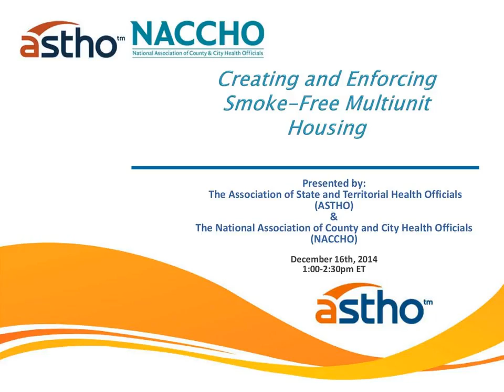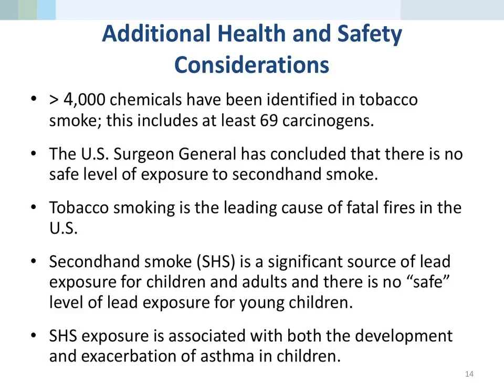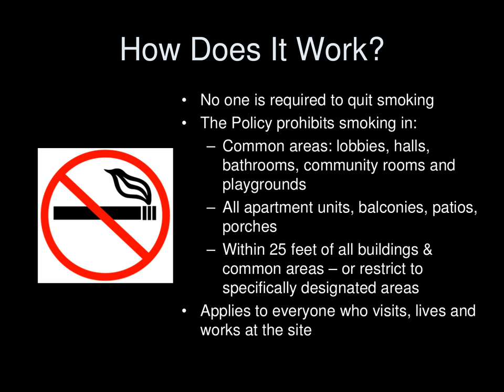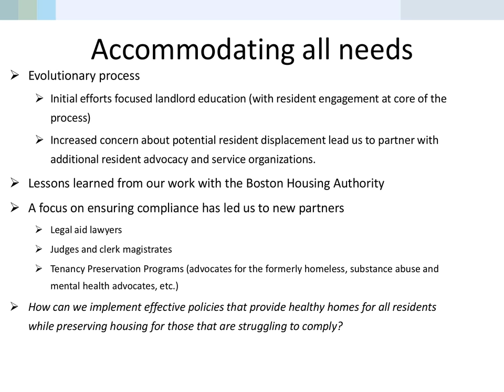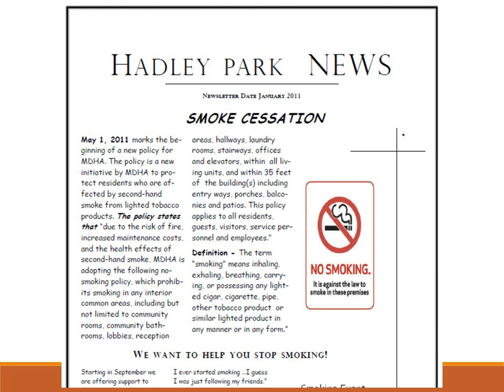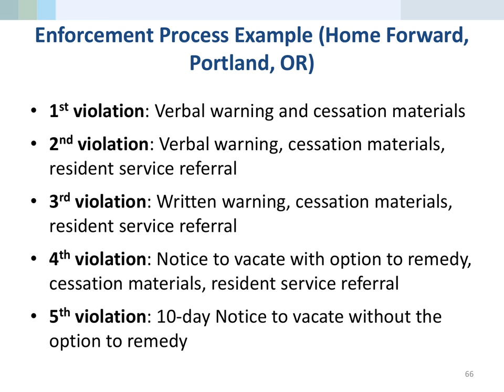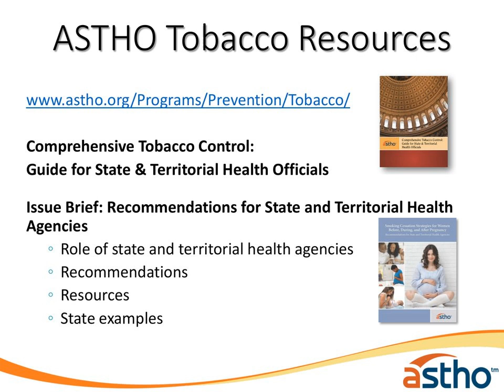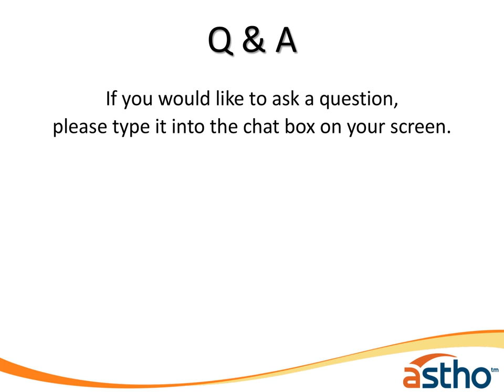Creating and Enforcing Smoke-Free Multiunit Housing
Webinar: Creating and Enforcing Smoke-Free Multiunit Housing (Recorded Dec. 16, 2014)

Smoke-free multiunit housing benefits residents and property owners alike. With smoke-free policies in place, more residents become non-smokers and they breathe air free of second- and thirdhand smoke. Property owners benefit from lower costs to turn over units, increased demand from prospective residents, and lower insurance premiums due to decreased risk of fire. This webinar, co-hosted by ASTHO and NACCHO, focused on how to prepare, implement, and enforce smoke-free policies for multiunit housing.